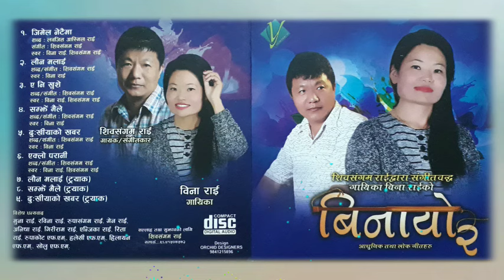ईमेल नेटैमा || Email Netaima ||Shibasangam Rai || Bina Rai || Hit purbeli Song || Nepali Song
ईमेल नेटैमा || Nepali Song || Hit Purbeli Song

Lyrics
Lovejeet Aasmil Rai

Music Compose
Shibasangam Rai

Singers
Shibasangam Rai || Bina Rai

Arrange//Mixing
Sundar Lama

Album
Binayo 2

Studio
Shine Putalisadak ktm.